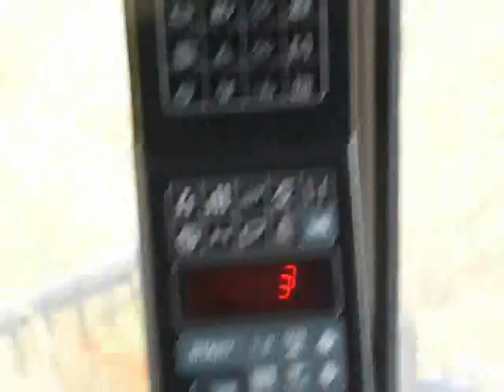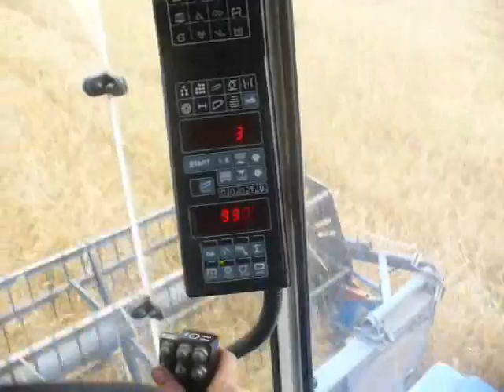ŻNIWA 2009 - Jęczmień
Żniwa w zachodnio-pomorskiem Oceniajcie i Komentujcie :)